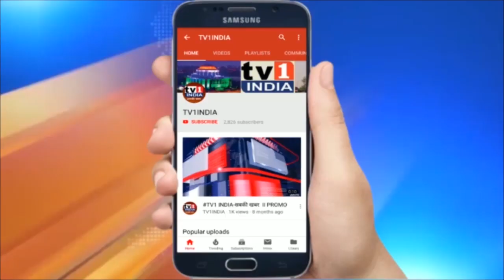पूर्णिया में नीतीश कुमार एलान | कहा- यह हमारा अंतिम चुनाव